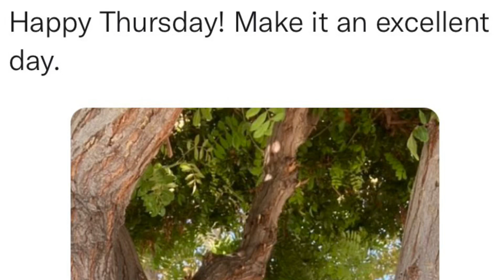Happy Thursday! Make it an excellent day.